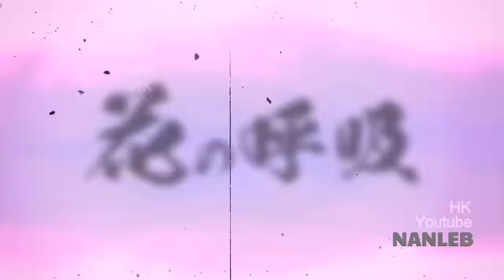【鬼滅の刃】無限城編 Part 2 Kanao vs Douma|栗花落カナヲvs童磨(どうま)|Demon Slayer Manga Animation|Fan-Animation | Nanleb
Part 1: 【鬼滅の刃】無限城編 Part 1|Shinobu vs Douma|Demon Slayer Manga Animation|Fan Animation by Nanleb

Part 2B: 【鬼滅の刃】無限城編 Part 2B Kanao vs Douma|Demon Slayer Manga Animation|Fan-Animation by Nanleb

Part 3: 【鬼滅の刃】無限城編 Part 3 Kanao Inosuke vs Douma|Demon Slayer Manga Animation|Fan-Animation by Nanleb

Part 4: 【鬼滅の刃】無限城編 Part 4 Kanao Inosuke vs Douma|Demon Slayer Manga Animation|Fan-Animation by Nanleb

Part 5: 【鬼滅の刃】無限城編 Part 5 Kanao Inosuke vs Douma|Demon Slayer Manga Animation|Fan-Animation by Nanleb

Part 6: 【鬼滅の刃】無限城編 Part 6 Kanao Inosuke vs Douma|Demon Slayer Manga Animation|Fan-Animation by Nanleb
Song: Makai Symphony - The Army of Minotaur